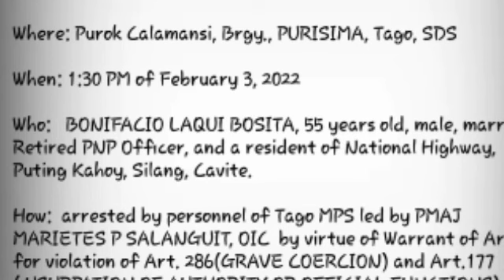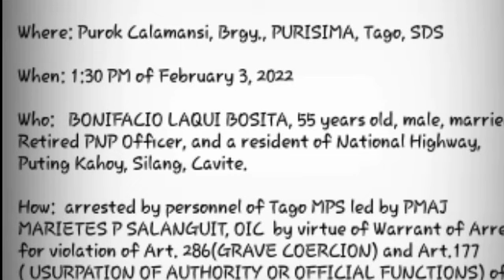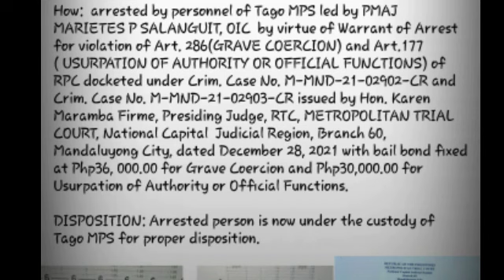Update News Today: COL BOSITA, ARESTADO DAHIL SA TSINELAS ISSUE!!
LATEST NEWS UPDATE: COL. BOSITA ARESTADO!